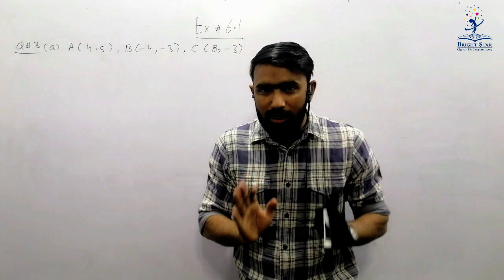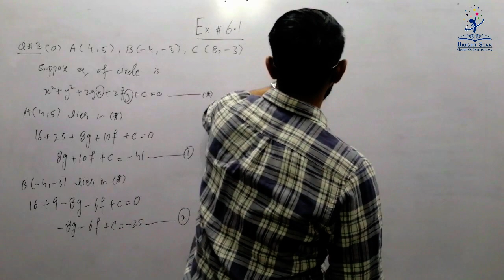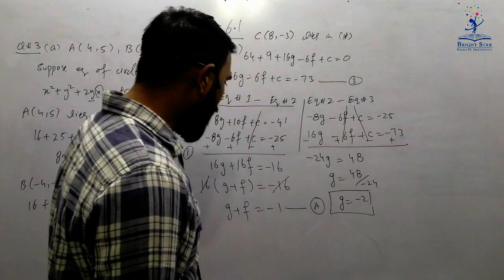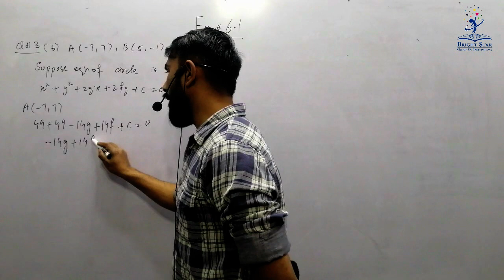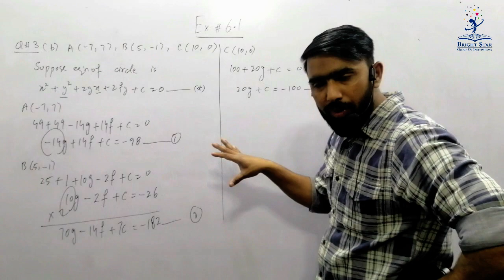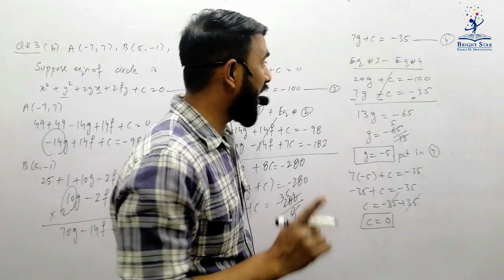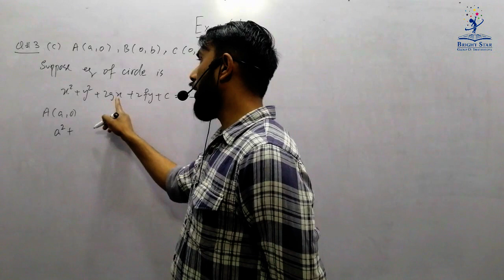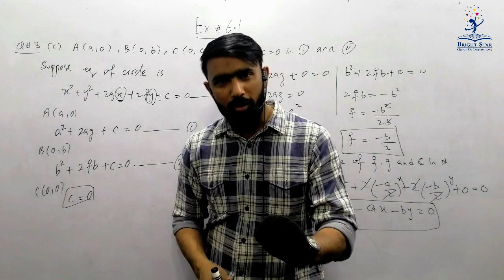2nd Year Maths || Chapter # 6 || Conic Section || Lecture # 3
Chapter # 6 || Conic Section || Exercise # 6.1 Q # 3